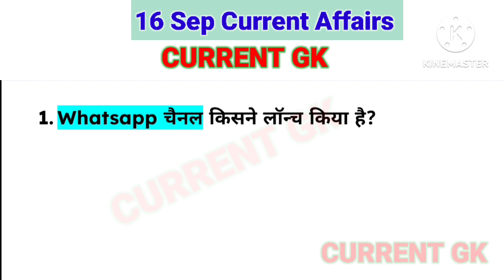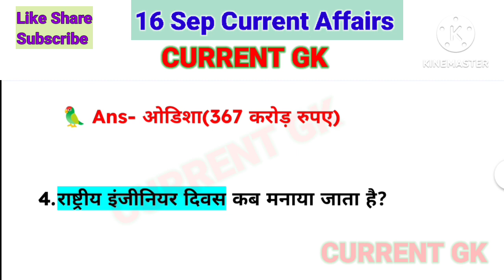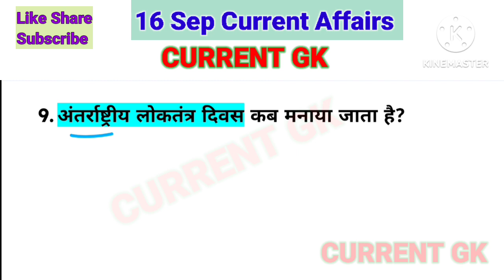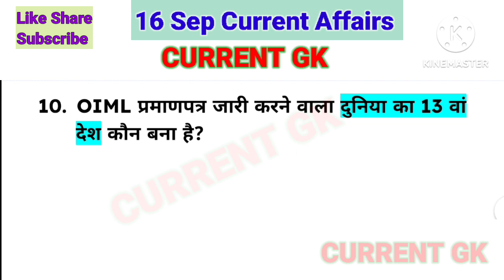16 September 2023 Current Affairs! Daily Current Affairs! Current Affairs Today! By Current Gk!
Welcome to Current Gk.

16 September 2023 Current Affairs! Daily Current Affairs! Current Affairs Today! By Current Gk!

16 September 2023 Current Affairs
free education
16 Sep daily current affairs
current affairs 2023
16 सितंबर करेंट अफेयर्स 2023
16 सितंबर महत्वपूर्ण करेंट अफेयर्स
आज का करेंट अफेयर्स हिन्दी में
डेली करेंट अफेयर्स हिन्दी
डेली करेंट अफेयर्स क्विज
करेंट अफेयर्स 2023 टुडे

Current Gk.